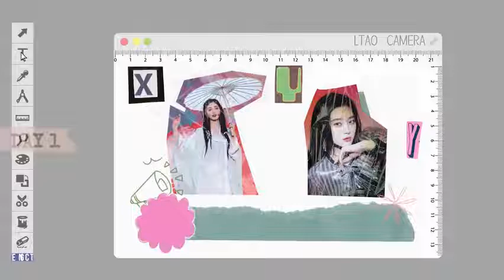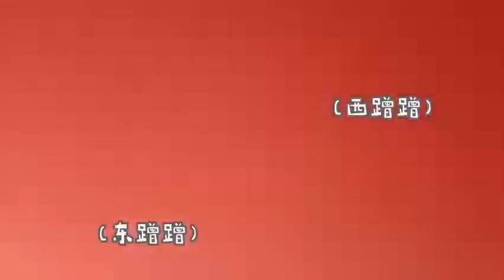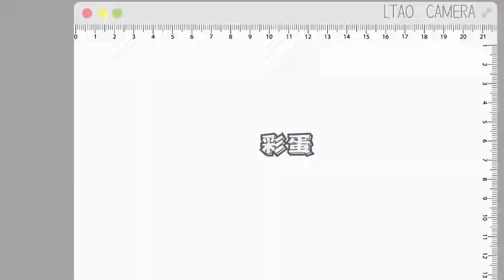徐艺洋［210305 龙韬Vlog］Xu Yi Yang［210305 LTAO Vlog］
徐艺洋［210305 龙韬Vlog］
Xu Yi Yang［210305 LTAO Vlog］